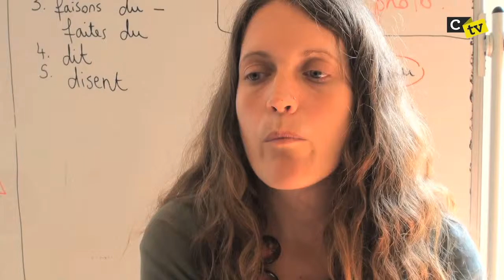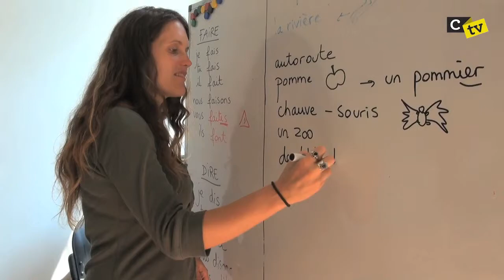Français Langue Etrangère (CTVS1E5)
Witold, Tarek, Zina, Ali, Belinda, Abdullah, Houssein, Reza, Hasmik & Co suivent des cours de français au CPAS d'Ixelles depuis 6 semaines. Malgré leurs maigres connaissances de la langue de Molière, ils ont relevé l'incroyable défi de présenter l'épisode 5 de Corsaires TV. Un challenge proche de l'acte de bravoure. Pas un instant nos participants ne se sont laissés découragés par l'ampleur du challenge, pas un moment, ils ne se sont reposés comme des empereurs impotents sur leurs lauriers patinés ! Non ! Ils ont tout donné ! Merci à eux et à leur coordinatrice pour leur motivation et leur sourire élastique, toujours imperméable au découragement. On est peut-être un peu naïf mais on y mettrait notre tête, nos doigts, tout ce qui dépasse à couper : vous allez les aimer ! Présentation des héros du show avec un reportage de leur classe.